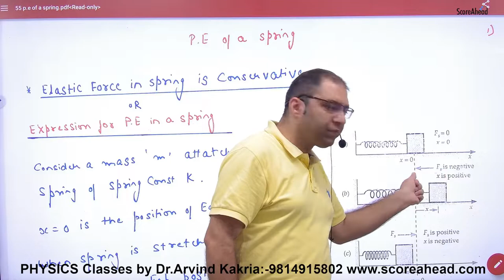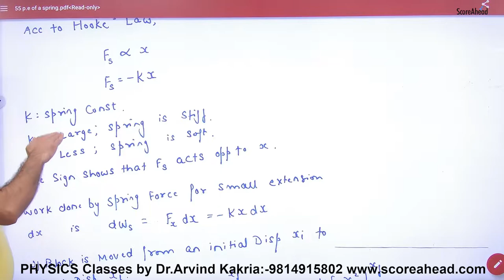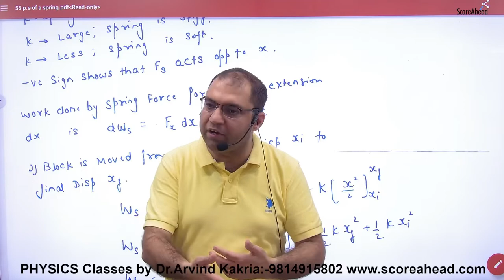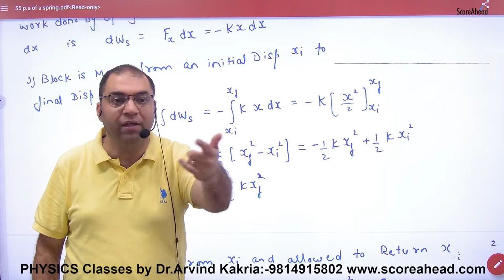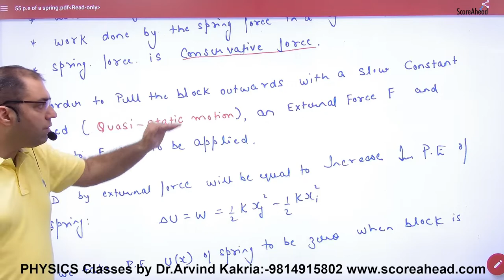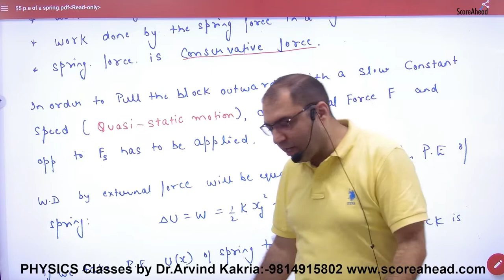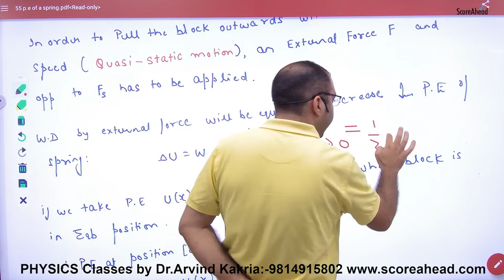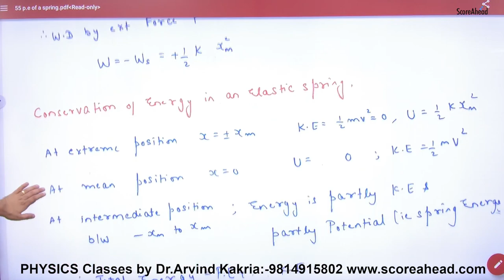133 Potential Energy of spring